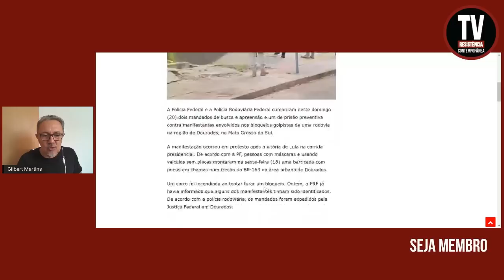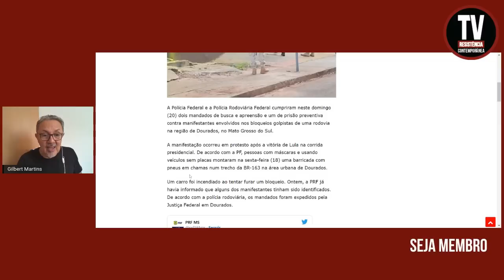COMEÇOU! POLÍCIA FEDERAL PRENDE 1º BOLSON4RISTA GOLPIST4 (21/11/2022)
A Polícia Federal e a Polícia Rodoviária Federal cumpriram neste domingo (20) dois mandados de busca e apreensão e um de prisão preventiva contra manifestantes envolvidos nos bloqueios golpistas de uma rodovia na região de Dourados, no Mato Grosso do Sul.
Revista Fórum
FOTO: PRF MS

APOIE: CAIXA ECONÔMICA FEDERAL
AGÊNCIA: 3458
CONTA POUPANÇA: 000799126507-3